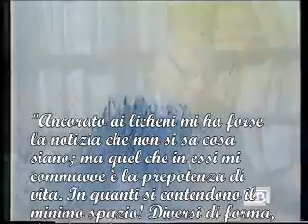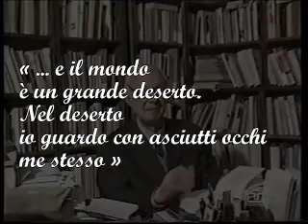Camillo Sbarbaro, proposta di lettura del prof. Silvio Guarnieri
(phrankafv)
Una puntata della rubrica "Il piacere del testo", di Telebelluno.
Silvio Guarnieri nacque a Feltre il 5 aprile 1910. Nel 1930 si trasferì a Firenze, dove ebbe modo di approfondire gli studi letterari. Si laureò quindi prima in Legge e successivamente in Lettere con una tesi su Gabriele D'Annunzio. Consapevole della vivacità intellettuale che caratterizzava la città toscana, ben presto strinse rapporti di amicizia e stima reciproca con Eugenio Montale, Carlo Emilio Gadda, Giansiro Ferrata, Augusto Loria ed Elio Vittorini. Dal 1931 al 1937 pubblicò sulle riviste "Solaria", "Leonardo", "L'Italia letteraria" e infine su "Letteratura" numerose recensioni. Guarnieri si guadagnò sin dall'inizio la fama di critico severo, dovuta al rigore morale ed intellettuale del suo giudizio, che esercitava su tutti e su tutto, senza escludere se stesso.
Le sue prime opere, ovvero i saggi "Lo spettatore appassionato" e "Interpretazione di Machiavelli" (entrambe per le edizioni Solaria, Firenze 1934) furono seguite seguite da "Saggio su D'Annunzio" e "Il costume letterario" (ibid. 1937). Nell'autunno del 1937, insofferente nei confronti della censura imposta dal regime fascista, partì per la Romania, dove gli furono assegnati gli incarichi di direttore dell'Istituto Italiano di Cultura e di lettore di lingua italiana presso l'Università di Timişoara.
Guarnieri trascorse dieci anni in Romania, nei quali si dedicò all'approfondimento dello studio della cultura del paese, studiò i rapporti fra Daci e Romani, pubblicò articoli in romeno ed italiano con lo scopo di favorire un interscambio culturale ed una reciproca conoscenza fra le due nazioni. Nello stesso anno cominciò a stendere un'autobiografia intitolata "Autobiografia giovanile di anonimo scrittore contemporaneo", pubblicata anonima e a proprie spese a Timişoara in poche copie destinate agli amici.
Nel 1948, tornato in patria, pubblicò Il carattere degli Italiani (Torino, 1948), sempre con la finalità di conoscere il passato per agire sul presente e poter rifondare un nuovo vivere civile. Dal 1949 al 1950 fu a Bruxelles come direttore dell'Istituto Italiano di Cultura e lettore di lingua italiana presso l'Università della capitale belga.
Nel 1960 ottenne la cattedra di Letteratura italiana moderna e contemporanea presso l'Università di Pisa, dove restò fino al 1980.
Alcuni saggi sono presenti in Cinquant'anni di narrativa in Italia (Firenze, 1955), opera alla quale si può accostare "Condizione della letteratura" (Roma, 1975), dove Guarnieri fa una profonda critica delle letterature europee. Nelle "Cronache feltrine" (Vicenza, 1969), lo scrittore dimostra ancora una volta la volontà di impadronirsi della realtà per chiarirla a se stesso e trovare il modo di cambiarla, anche se il valore dell'opera sta soprattutto nella partecipazione emotiva che lega l'autore alla sua terra.
Nel 1976 fu pubblicato "L'intellettuale nel partito", dove affronta, in articoli e saggi editi e inediti il tema della sua militanza politica nel PCI. Ritornato a Feltre nel 1980 riprese l'attività di consigliere comunale e poté dedicare maggior tempo alla scrittura; in quella decade uscirono: "Storia minore" (Verona, 1986), "Paesi miei" (Feltre, 1989) e "l'Ultimo testimone" (Milano, 1989).
Ultimo libro pubblicato in vita da Guarnieri fu "Senza i conforti della religione" e comprende due racconti:
"Vita e morte di Giuseppe Greco" e "Un infortunio tempestivo". Morì a Treviso il 28 giugno del 1992. Postumo, a cura della figlia Antonia, con introduzione di F. Petroni, è "Le corrispondenze" (Lecce, 1996), dove Guarnieri ricorda ancora una volta con affetto gli amici di una vita, fra i quali spiccano i nomi di E. Vittorini, N. Gallo e A. Tabucchi.